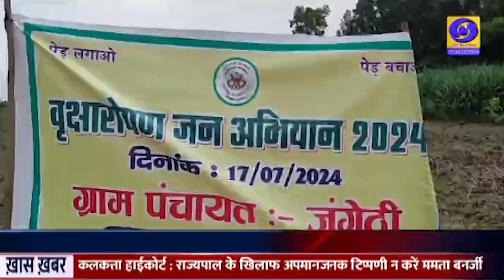MEERUT : एक बाग माँ के नाम अभियान का ग्रामीणों ने लिया संकल्प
पर्यावरण संरक्षण और धरती को बचाने के लिए प्रधानमंत्री नरेंद्र मोदी ने देशवासियों से आवाहन किया कि वह इस वर्ष एक पेड़ अपनी मां के नाम जरूर लगाए और  प्रधानमंत्री के इसी आवाहन पर मेरठ जिले के पंचायती राज विभाग  ने इसे जन आंदोलन बना दिया ।जिला पंचायत राज अधिकारी रेनू श्रीवास्तव ने मेरठ  के रोहटा ब्लॉक के  जगेठी गांव के ग्राम प्रधान, ग्रामीण और स्कूली छात्र-छात्राओं  की मदद से  यह संकल्प लिया कि वह सब मिलकर एक पूरा बाग माँ के नाम लगाएंगे जिसमें औषधि व फलदार वृक्ष लगाए जाएंगे।  जिला पंचायत राज अधिकारी  ने बताया कि मेरठ की 479 ग्राम पंचायतो में पर्यावरण संरक्षण के लिए वृक्षारोपण अभियान चलाया जा रहा है, इसी के अंतर्गत प्रत्येक गांव में एक बाग माँ के नाम बनाया जा रहा है जिसमें विभिन्न प्रकार के औषधि पौधे और फलदार वृक्षों का रोपण किया जा रहा है।